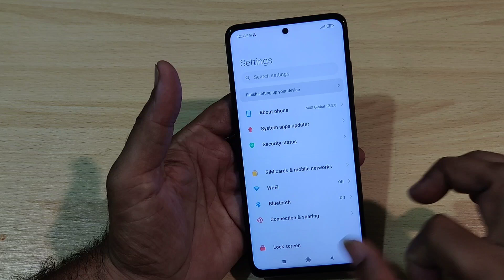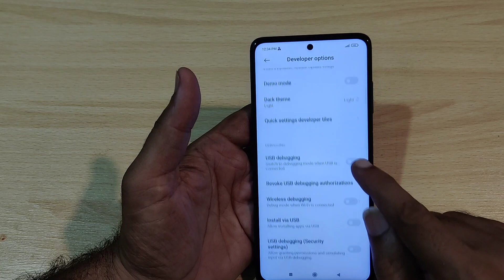Poco x3 nfc Developer Options Oem Usb Dubaging Hindi Urdu